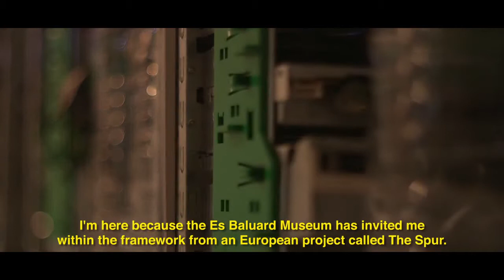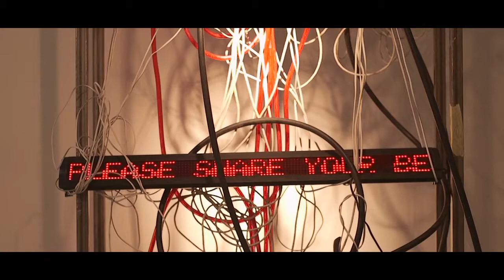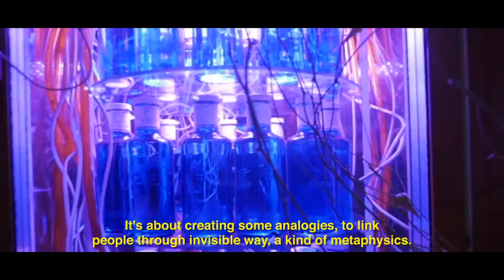Pierre Pauze - Residència The Spur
L’artista Pierre Pauze (Meudon, França, 1990) facilitarà el dimecres 29 de març, a les 18:30h i a l’Observatori, una visita dialogada sobre el procés dut a terme durant la seva residència a Mallorca.

Durant els mesos de febrer i març de 2017, l’artista ha pogut treballar en el seu projecte «Water Memory» gràcies a una residència de treball que s’emmarca en el projecte europeu «The Spur» -liderat pel Bòlit, Centre d’Art Contemporani de l’Ajuntament de Girona i en el qual participen, a més d’Es Baluard, al Centre d’Art Le LAIT – Laboratoire Artistique Internationale du Tarn (Albi, França), Bureau des Arts et des Territoires de Montpelier (França), l’Sputnik Oz de Bratislava (Eslovàquia) i Fondazione per l’Arte de Roma (Itàlia)

Per a l’estada de l’artista resident, Es Baluard ha col·laborat amb Addaya Centre d’Art Contemporani (Alaró) el qual, així mateix, ha participat a diversos projectes europeus. En aquesta convocatòria, el comissari Tolo Cañellas ha estat seleccionat com a mentor de l’artista resident.